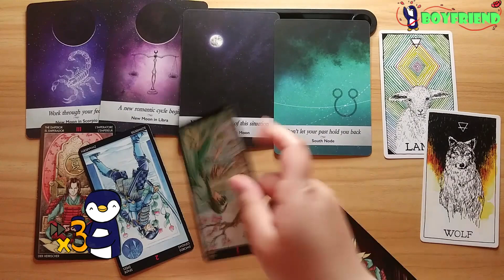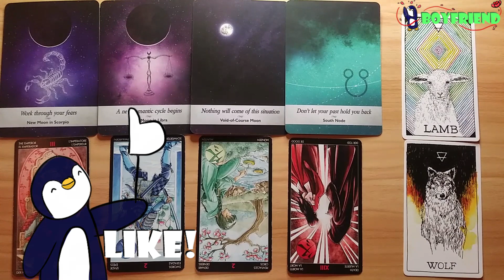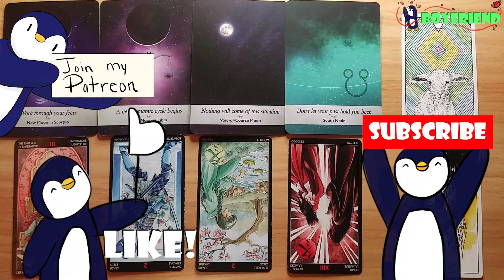What type of boyfriend will Han be like? | Stray Kids | Tarot Reading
I'm going to tell you all right now that this reading somehow mainly focused on how he is doing with his love life. If you want to get the messages on what type of boyfriend, he will be like then those are at the beginning and very end of the video. Anyway, I hope you guys like this reading!